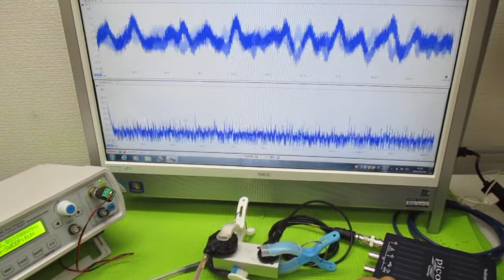超音波プローブの発振制御による表面検査実験 ultrasonic-labo